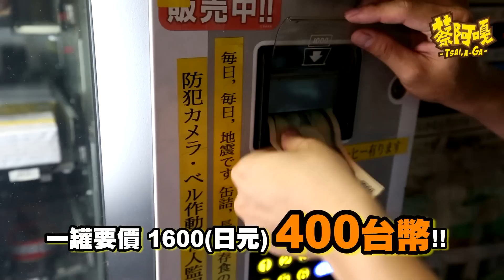熊肉咖哩罐頭！試吃來自北海道的熊肉！【蔡阿嘎Life】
活到33歲，第一次吃到熊肉啊! 沒想到在日本路邊的販賣機就有在賣，哈哈哈~ 竟然比想像中還美味!!! (不過也沒多美味就是了啦... XDDD)